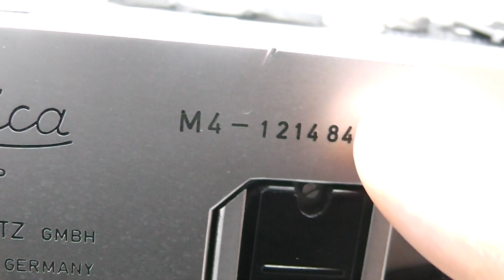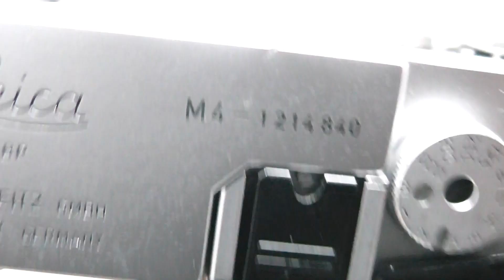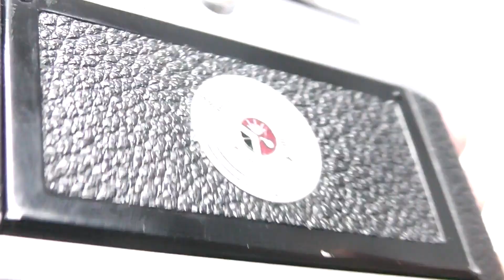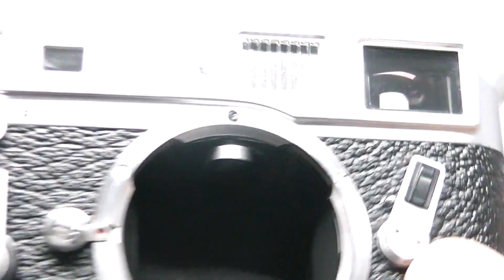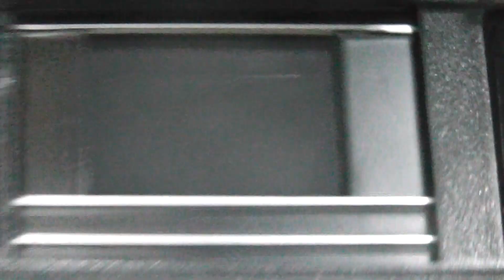LEICA ライカ M4 中期 121万台 1968年 ドイツ製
M型マニュアルライカの最終型
外観・機構・光学ともに良美品、Bキャップ付属